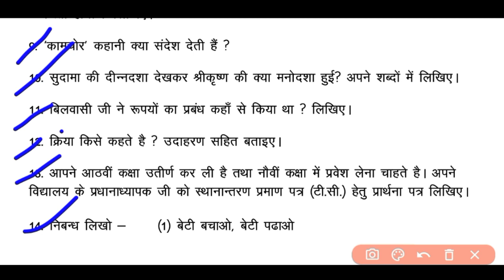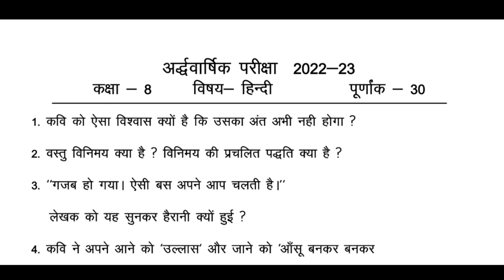RBSE Class 8th Hindi half yearly Paper solution 2022 | Rajasthan Board 8th ardhvaarshik Paper 2022